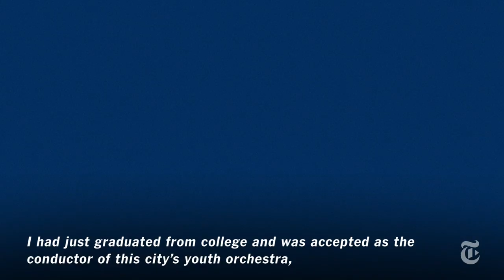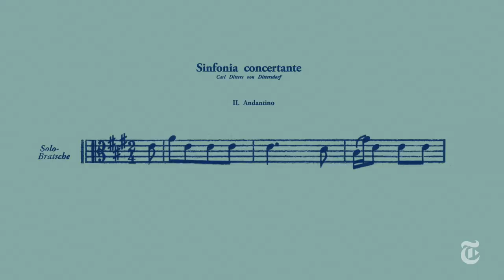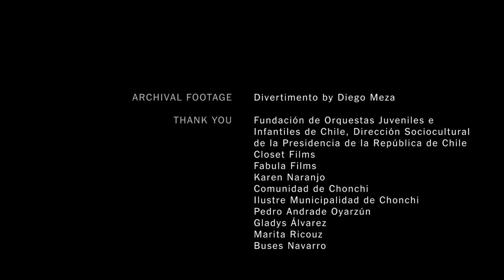Melody | Op-Docs | The New York Times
In this short documentary, students in a youth orchestra program in Chile pursue their love of music to escape poverty.

Produced by: Marialy Rivas